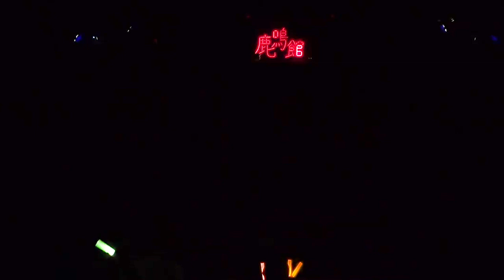【期間限定公開】2o Love to Sweet Bullet ライブ＠目黒鹿鳴館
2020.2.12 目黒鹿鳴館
0:00 日比谷線ダイアリー
3:19 ひとりじめしたい
5:52 君が好き
7:58 Noah
10:48 Gravity
13:38 ブールバール
17:40 Véga